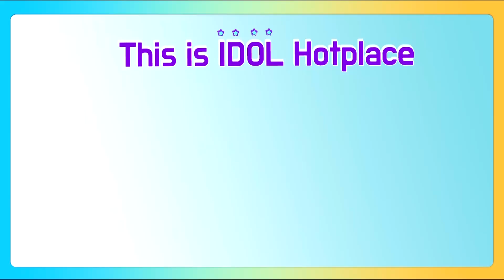Ahn So Hee·So You·Da Som, 'The Man Standing Next' VIP Preview (원조 비주얼돌들! 안소희·소유·다솜)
20일 저녁 서울 강남구 삼성동 메가박스 코엑스점에서 영화 '남산의 부장들'의 VIP 시사회가 열렸다. 이날 자리에 안소희, 소유, 다솜이 참석했다.